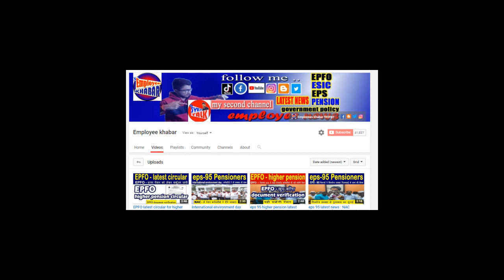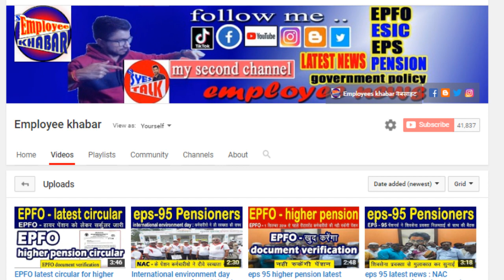national convention of eps95 pensioners 25 august 2019 hingroli MP"s hemant patil